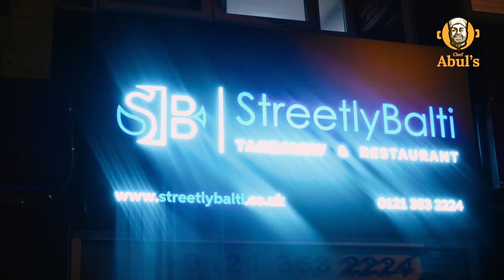Most important tactics and business secrets for restaurants!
Chef Abul visits Streetly Balti and have a very informative conversation with his friends on Restaurant business and marketing needs.